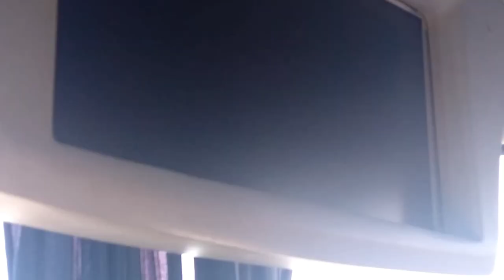VIAJE EN MICROBUS Terminal Liniers a Terminal Bahia Blanca - UN VIAJE DE PURO CAMPO.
La idea principal de este video fue recopilar parte del viaje y compartirlo, si te gusto dale like o Suscribite,  si tenes algun aporte para mejorar dejalo en los comentarios..  Gracias.
The main idea of this video was to compile part of the trip and share it, if you like it, give it a like or subscribe, if you have any input to improve leave it in the comments .. Thanks .
Viaje Terminal Liniers a  Terminal Bahia Blanca - Buses Argentinos -
The Best Road - The Worst  Road - The most Dangerous Road -